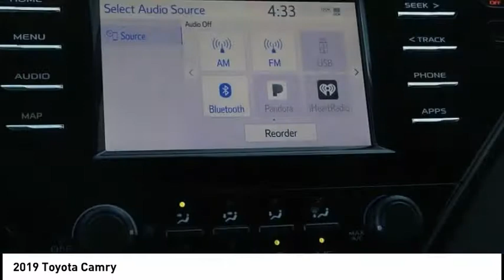2019 Toyota Camry Elk Grove Toyota 121140